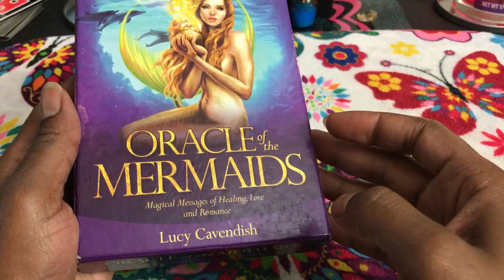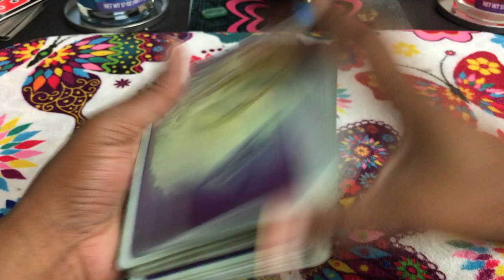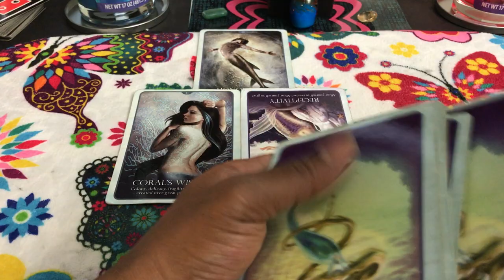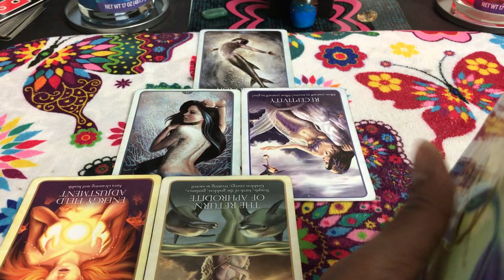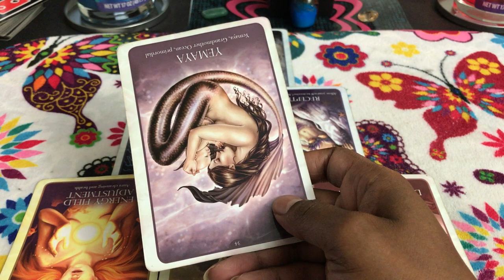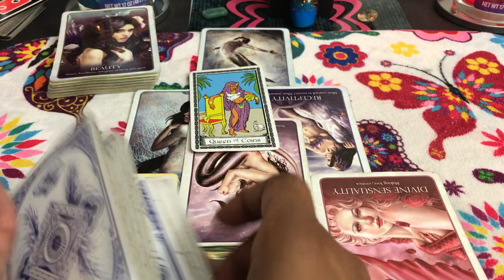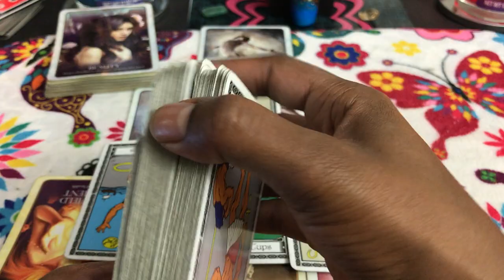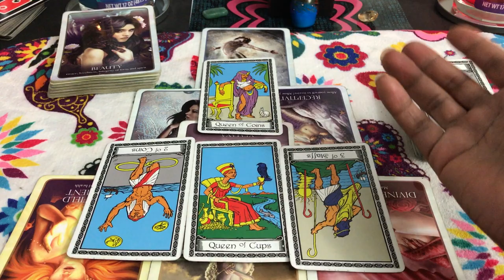Sagittarius Love reading.We were just fine, until you left me and told me the kid wasn't mine. 8/28